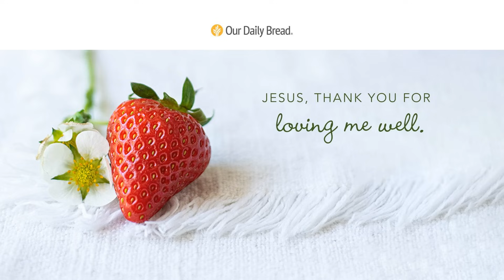Tend Your Garden | Audio Reading | Our Daily Bread Devotional | September 28, 2023